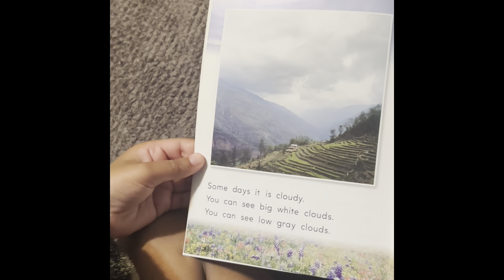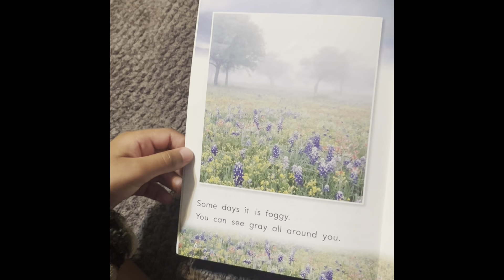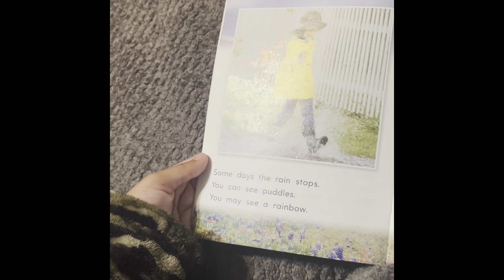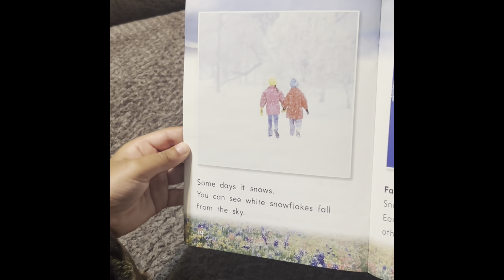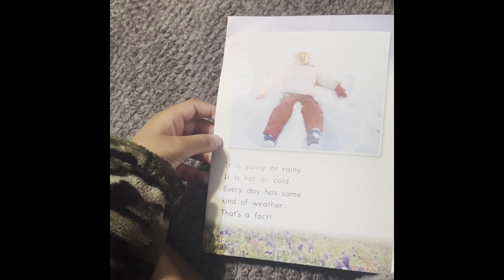Storytime With Jae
Today we feature the book: 7 Facts about the Weather…. Content for kids by kids… Hope you enjoy